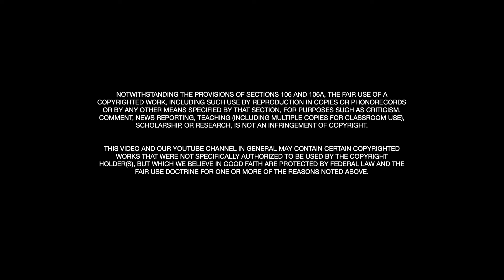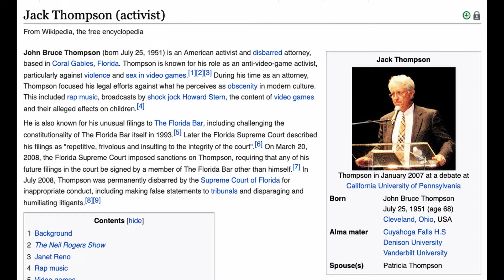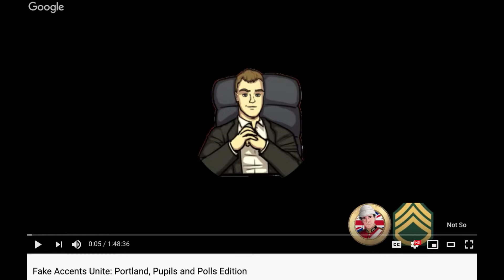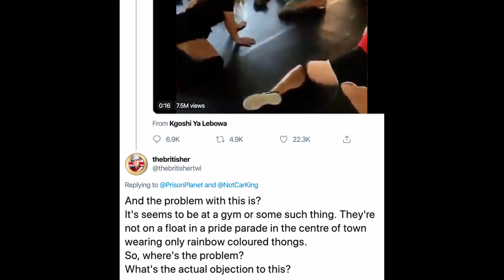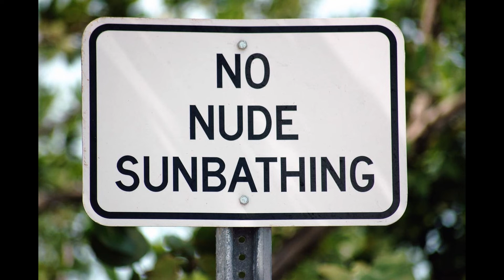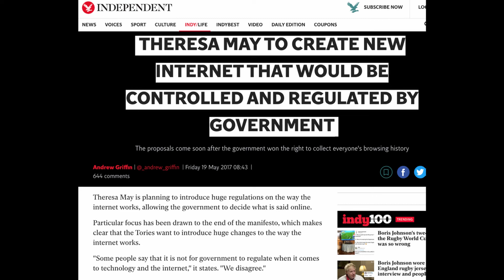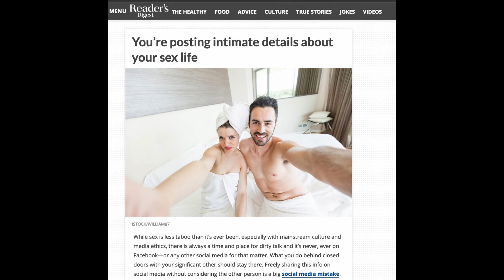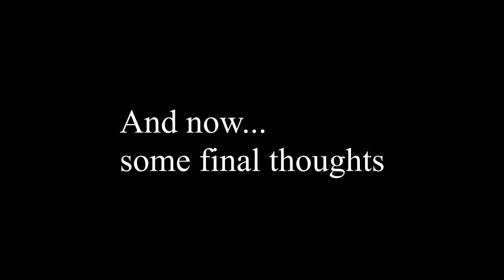Tolerance, Immorality, and The Britisher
Recorded on 11/1 and 11/3. Sgt. Sniper and I have a long format discussion regarding the recent claims that The Britisher has taken "immoral" positions on several issues. We'd like to respectfully disagree. The discussion is not too technical, but it does cover a fairly wide range of topics. This is not an attempt to "own" anyone using "facts and logic" so if you're looking for internet blood sports, you will not find it here.

This is disagreement, not disrespect.